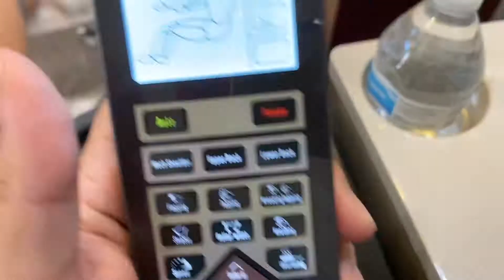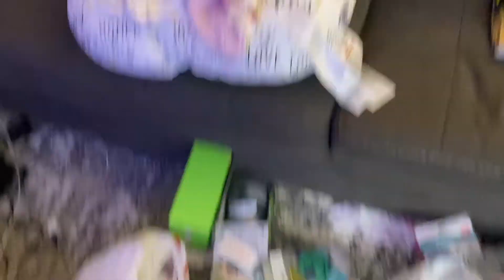VLOG: Follow me around & 21st bday setup #8 |AliyahMarie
In today’s vlog I take you guys on my first time getting my nails done since the corona virus, to nesayahs 2 month doctors appointment, and with me to set up Brendons 21st birthday! I had so much fun these last couple of days I hope you guys enough this video !!!